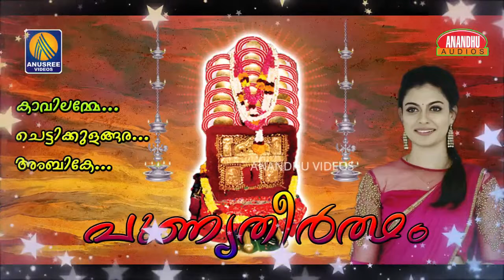പുണ്യതീർത്ഥം|Punnyatheertham|KuthiyottaPaatukal malayalam devotional songs 2019 Jukebox